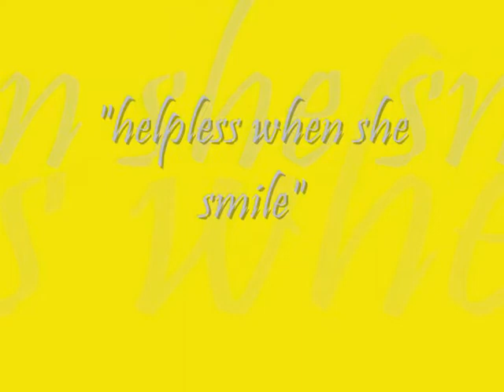Tyzonn/Lily - hELpLeSs wHeN sHe sMiLe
summary - what will gonna happen if bubbly Lily walk inside an alien heart?

requested by : chip1800